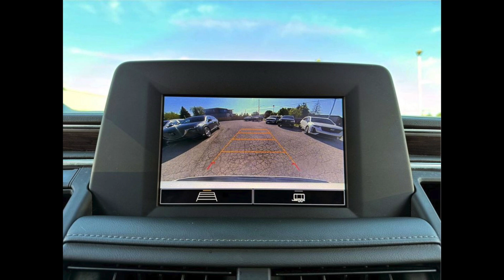True North Racing Podcast Ep 137 Ray Morneau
The True North Racing Podcast presented by Driving With Hailey returns with Episode 137. On this weeks episode Jon sat down with Ray Morneau to discuss about his 2024 season as Ray competes full-time in the APC United Late Model Series.

Thank you to our presenting partners.
Driving With Hailey
Peps Pro Painting
GraphInk Design Studio
Taylor'd To You Media & Design

JoMo Media & Promotions partners
Wilds Printing
Georgetown Printing
Valhalla Mobile
Vision 20 Studios
JTM Racing
One Nine Marketing
Lift The Visor